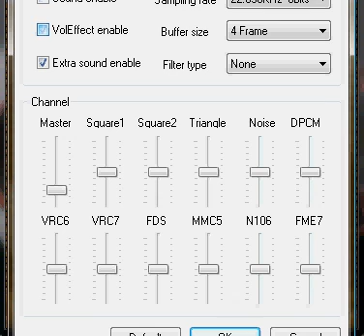Lets Play megaman pt2 shock treatment